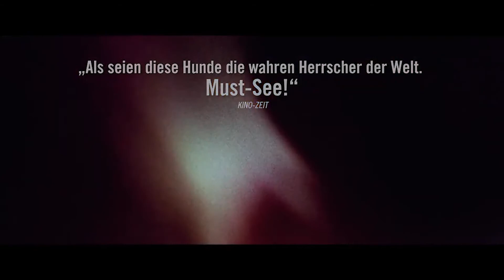Jochen Laubes Kinotipps: "Space Dogs"